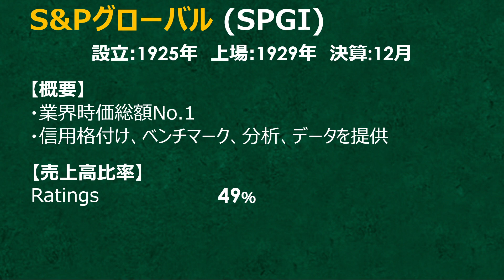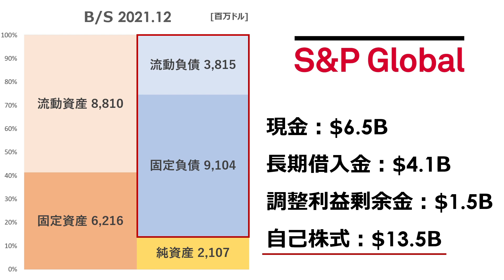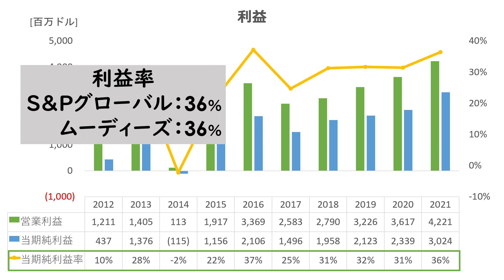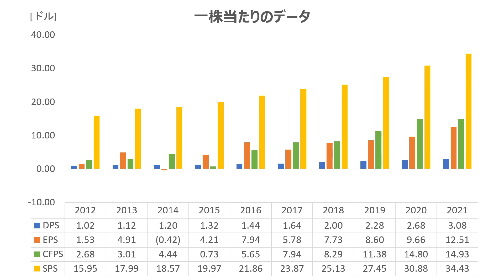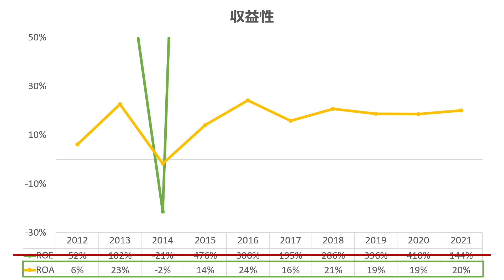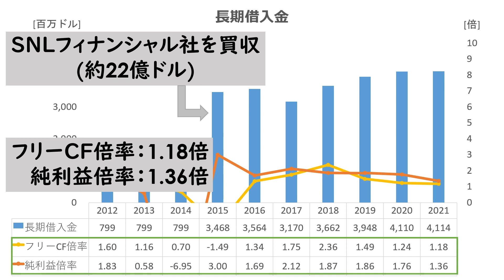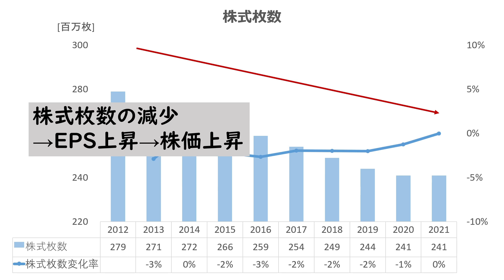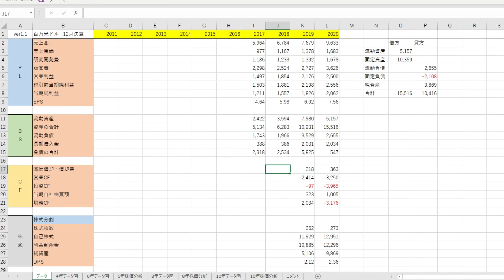【S&Pグローバル】インデックス使用料でボロ儲け！大量の自社株買いと配当もある！【米国株】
S&Pグローバルの10年分の財務諸表分析をしました。

財務諸表のデータをしっかり把握して、「この銘柄なら大丈夫だ！」と自信を持てるようになってもらえたらうれしいです。

◆Twitterでは1日1銘柄米国株財務データを写真付きで掲載しているので、1日1つの新たな発見を提供します！